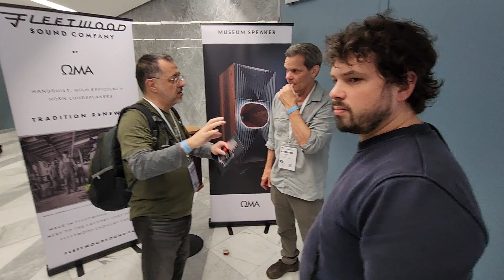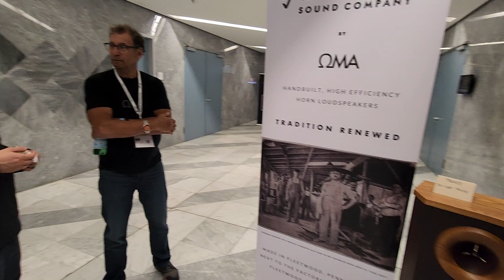FINALLY! First Time Seeing OMA at a Show...Cool Vibe and Packed With Nobody Leaving Room 👍